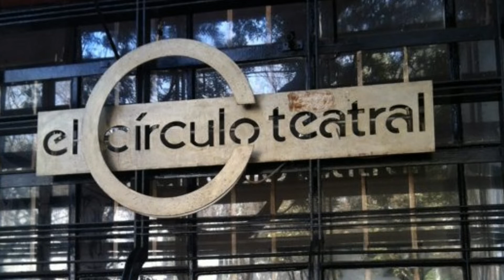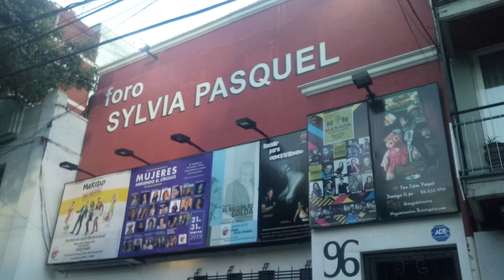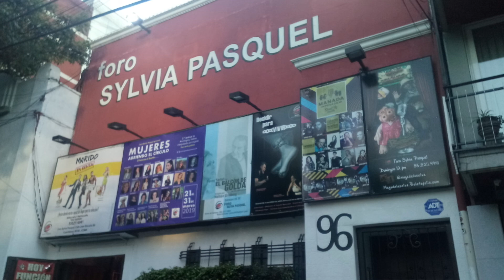Entrevista ÁngelesMarín por Delirio 3:45 am y SombrasEnEkParaíso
Amigos, hoy les traemos una entrevista que Adriana le hizo a la gran Ángeles Marín, desde su participación en Mujeres abriendo el círculo hasta Sombras en el Paraíso, esperamos que la disfruten. 😉